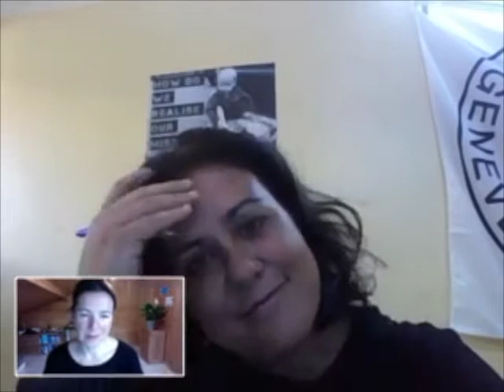ICRC Clubfoot clinics in Sudan with Elia Bernabeu Mira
Rachael Lowe speaks to Elia Bernabeu Mira from the ICRC team in Sudan. Elia shares her experiences in working in the clubfoot clinics and helping the children and families involved.